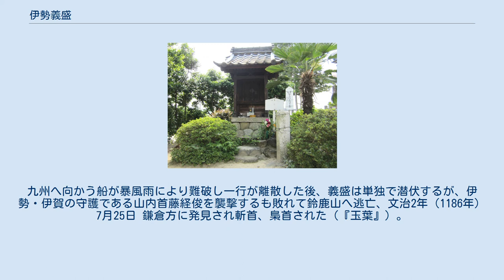伊勢義盛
西福寺の墓所 伊勢 義盛（いせ よしもり）は、平安時代末期の武士で源義経の郎党。
『吾妻鏡』では能盛と表記されている。
源義経・四天王のひとり。
伊勢三郎の名でも知られる。
出身は伊勢或は上野国といわれる。
 『平家物語』では伊勢鈴鹿山の山賊、『平治物語』では上野国で義経が宿泊した宿の息子としている。
『源平盛衰記』では伊勢出身で伯母婿を殺害して投獄され、赦免されて上野国で義経と出会い「一の郎党」となったという。
義経が鞍馬山を出て平泉へ向かう途中でその家来となったとされるが、いずれも物語中での話であり実際の出自は不明。
 『愚管抄』では粟津の戦いで木曾義仲を討ち取ったのは義盛としている（『吾妻鏡』『平家物語』では義仲を討ち取ったのは石田為久としている）。
 『吾妻鏡』によると、元暦2年（1185年）3月24日壇ノ浦の戦いで、平家の総大将平宗盛と息子の清宗を捕らえている。
4月26日平家の捕虜を京都に護送する際、宗盛らが乗る牛車の前に有力御家人である土肥実平が、後に義盛が付いている。
 元暦2年（1185年）5月17日 義経が兄である源頼朝の怒りを買い、鎌倉入りを許されず腰越に留まっていた時、義盛は頼朝の妹婿である一条能保の家人と些細な事から乱闘騒ぎを起こしている。
義経と能保が仲裁に入って収まったが、騒ぎを聞いた頼朝は「義盛のごとき下っ端が驕っているなどけしからん」と憤慨し、いっそう義経の立場を悪くした。
 文治元年（1185年）11月3日、義経と頼朝が対立し、義経が都を落ちる際にも同行する。
九州へ向かう船が暴風雨により難破し一行が離散した後、義盛は単独で潜伏するが、伊勢・伊賀の守護である山内首藤経俊を襲撃するも敗れて鈴鹿山へ逃亡、文治2年（1186年）7月25日 鎌倉方に発見され斬首、梟首された（『玉葉』）。
 三重県四日市市川島町の西福寺境内に墓があり、近くに三郎塚がある。